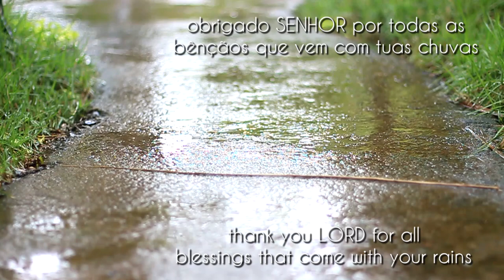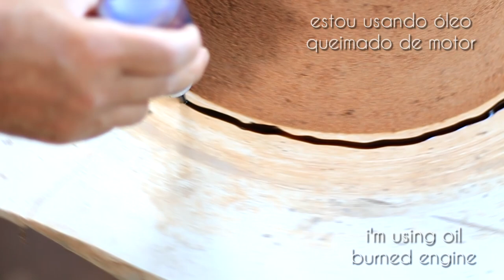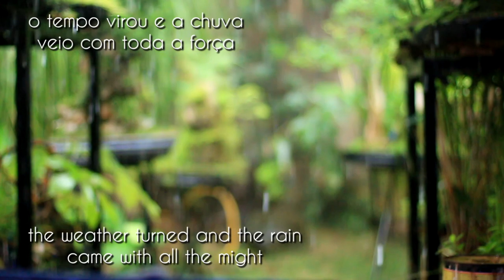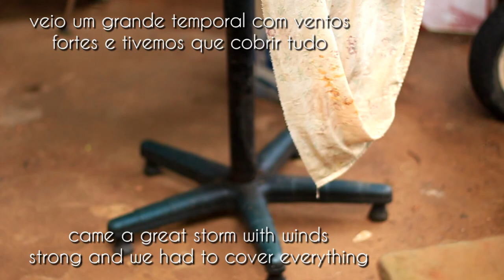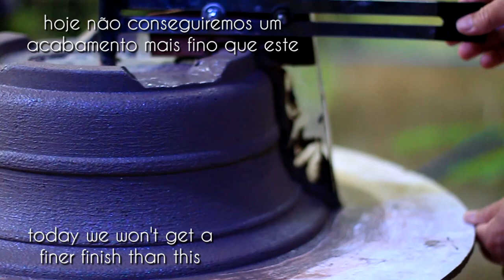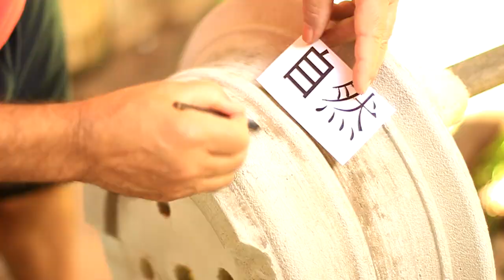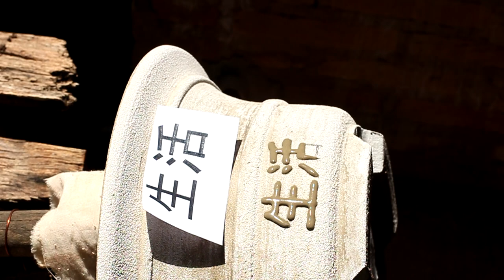Fabricando vasos com argamassa para Bonsai - vídeo 48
meus vasos para Bonsai sempre me trazem novas experiências e neste projeto enfrentamos muitas dificuldades com as chuvas e também por nesta série estar usando somente a argamassa, sem o cimento, mas no final tudo deu certo... pois com DEUS tudo sempre dá certo.